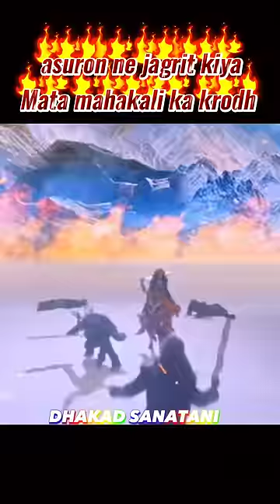💥kyon jagrit hua Mata mahakali ka krodh 👏🙏